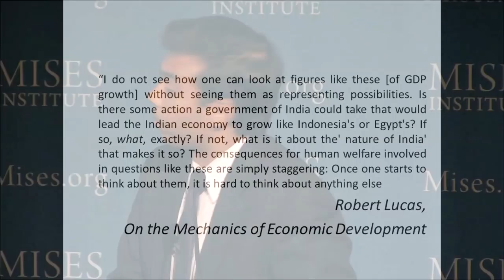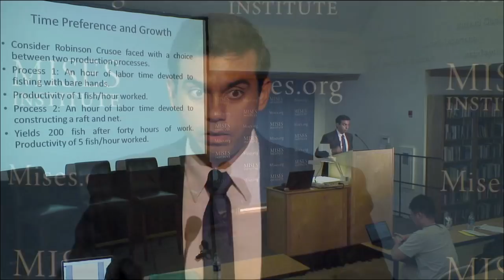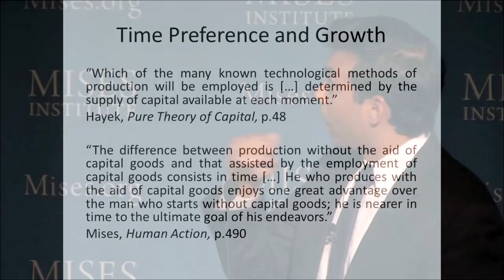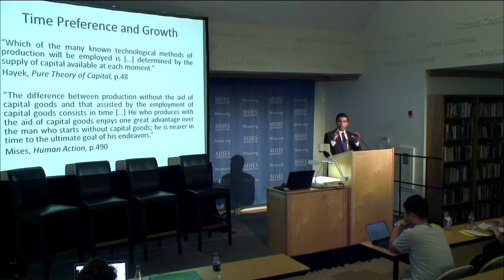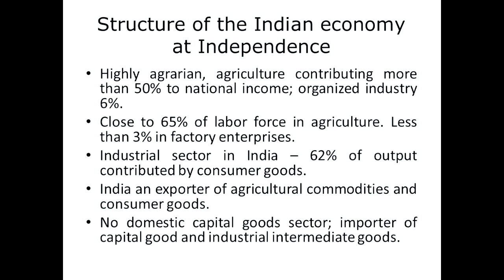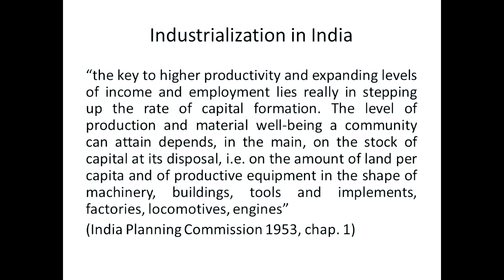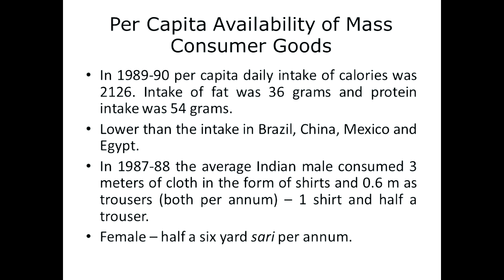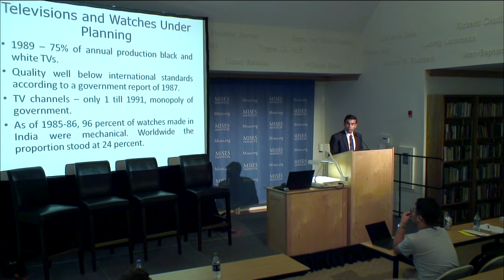How Poor Countries Become Rich (or Stay Poor) | G. P. Manish